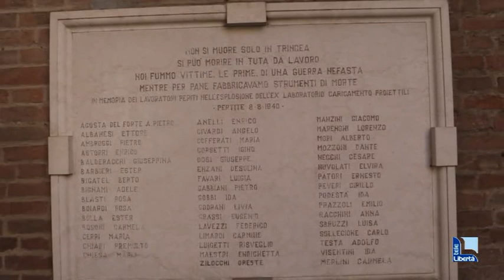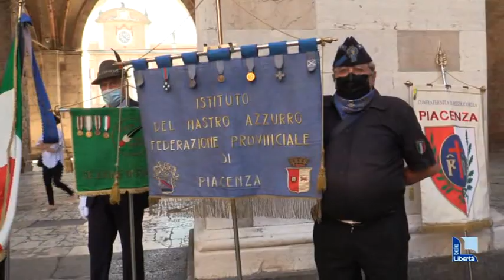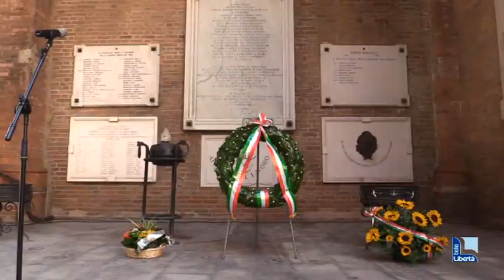Commemorazione Pertite. "A Piacenza 10 morti sul lavoro nel 2021: trend in aumento"